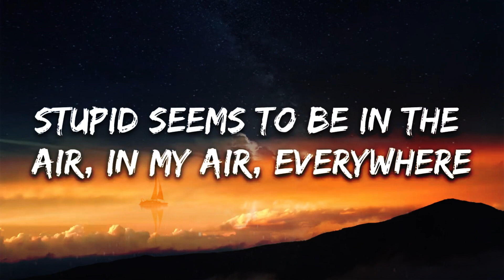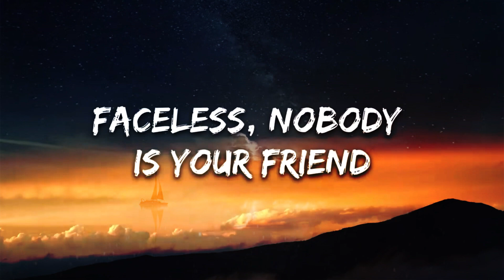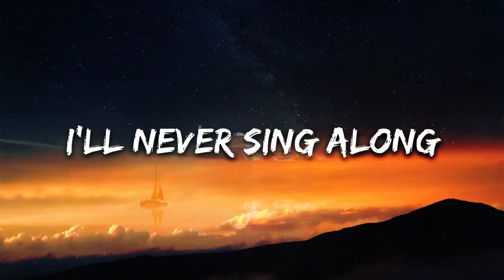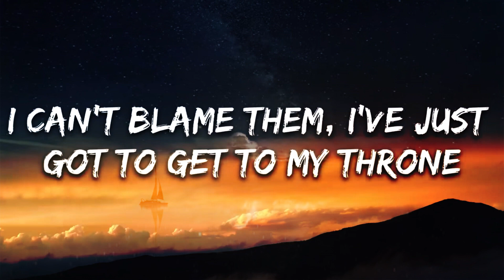AViVA - GRRRLS (Lyrics) | Tracks Lyrics